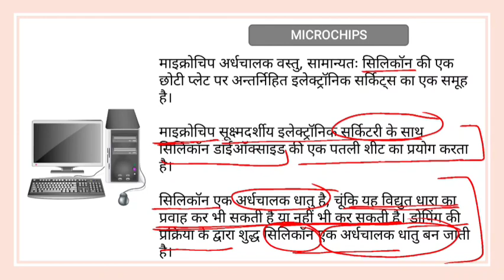microchips | what is microchips | microchips in hindi | microchips kya hai | माइक्रोचिप क्या है ।